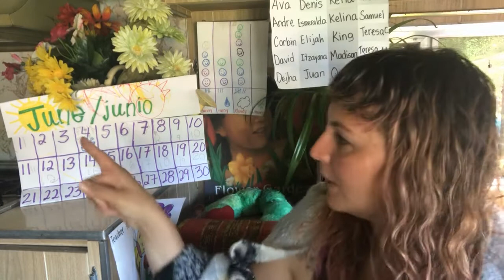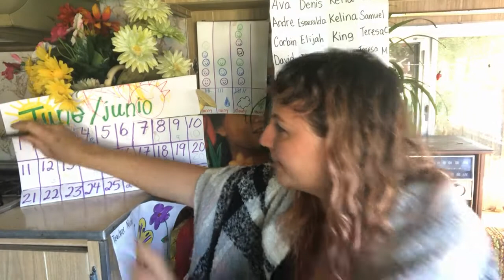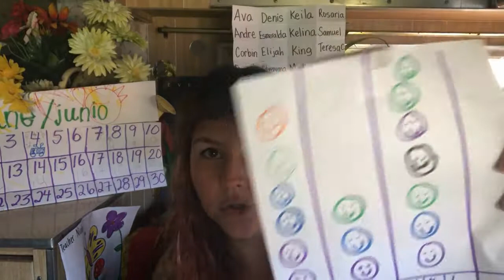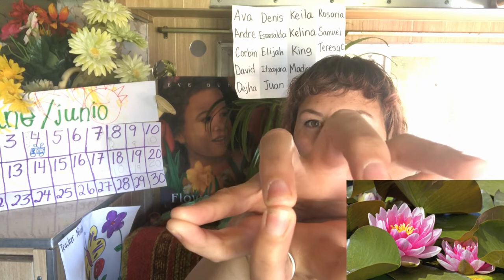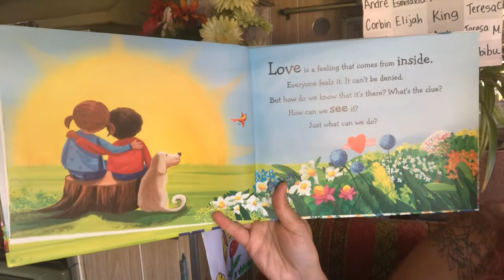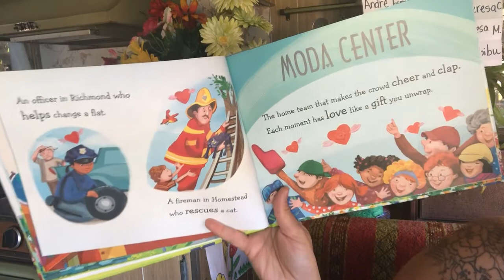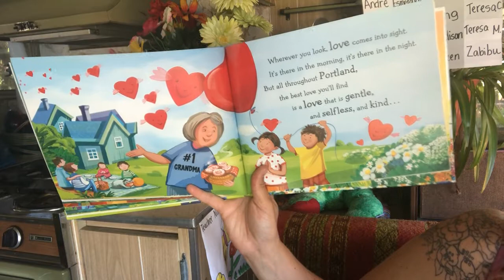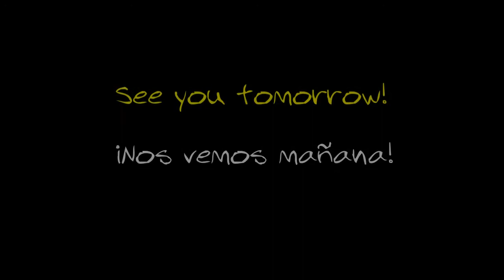June 2, 2020